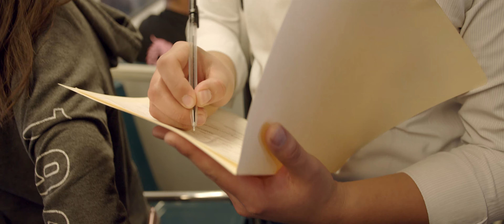Introduction to Academy for Creating Enterprise